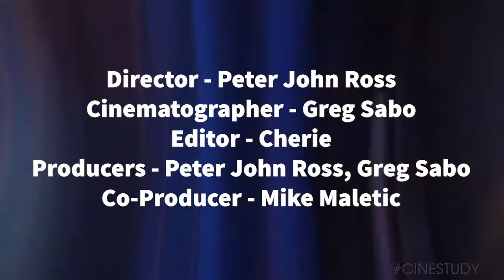Project#3 - F/TV027 - Hatchet Job/Cherie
Footage provided by CINESTUDY